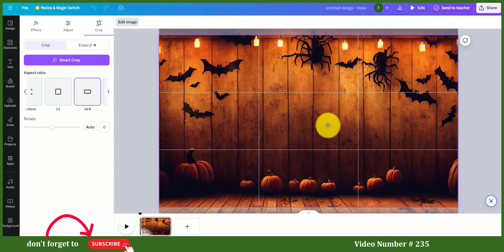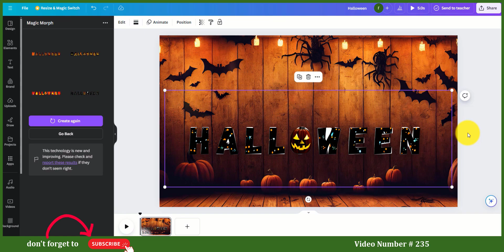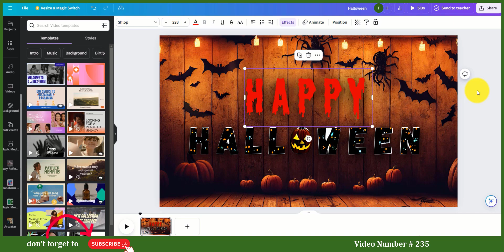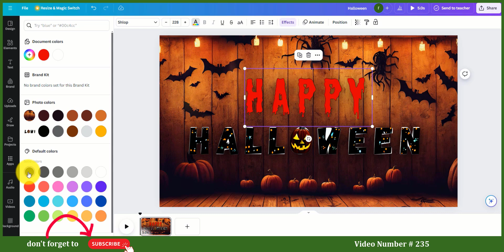Create Spooky Halloween Party Posters in Canva | Free Canva Tutorial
🎃 Design the Ultimate Halloween Party Poster in Canva! 🎃

Get ready for Halloween with this step-by-step Canva tutorial where you'll learn how to create stunning and spooky Halloween posters for your party. Perfect for beginners and experienced users alike, this free tutorial will guide you through the entire process, ensuring your poster stands out and captures the Halloween spirit.

🔹 What You'll Learn:

-  How to choose the perfect Halloween theme and colors
-  Incorporating spooky fonts and graphics
-  Using perspective images to add depth and dimension
-  Tips for creating an eye-catching and professional-looking flyer

🔹 Ideal For:

-  Canva beginners and enthusiasts
-  Party planners and event organizers
-  Anyone looking to design creative Halloween posters and flyers

It's designed for 2024, featuring the latest Canva updates and tools.
Completely free and easy to follow.

Enhance your design skills with practical tips and tricks.

📌 Follow Along:

Save this video to refer back whenever you need to create another amazing design. With these techniques, you can make your Halloween party unforgettable with unique and captivating posters.

Get your creativity flowing and design the perfect Halloween poster with our easy-to-follow Canva tutorial. Let's get spooky and start designing today!